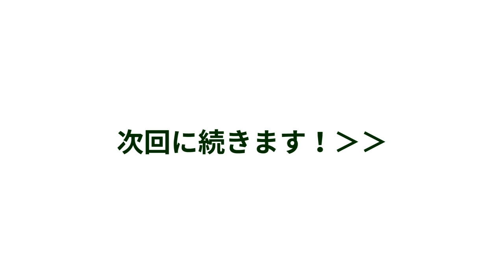プラモデル製作記 1-23 ベース作成1 「レイアウト」 （戦車ジオラマを作る）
23回目からはジオラマベース作成に入ります。
まずはレイアウトを検討します。
高さを意識して構図を練っていきましょう。